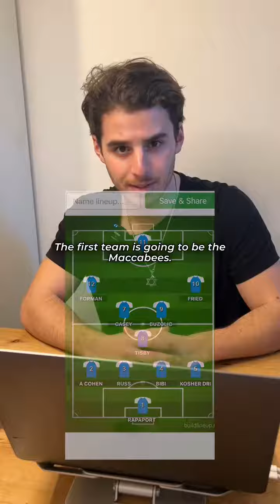Israel Charity Soccer Match 2025! 🇮🇱